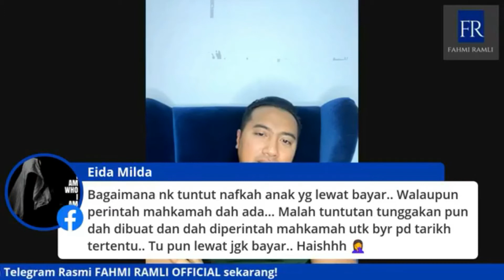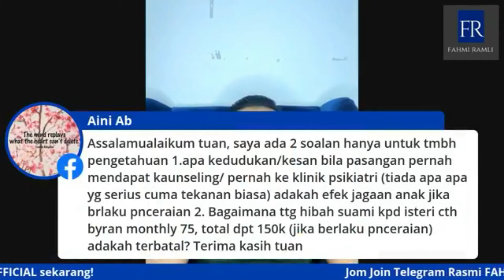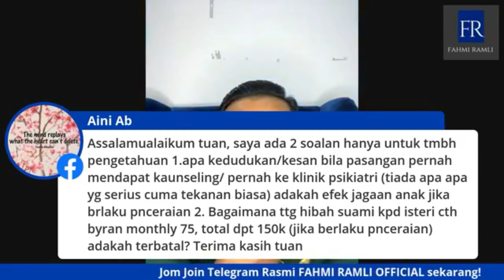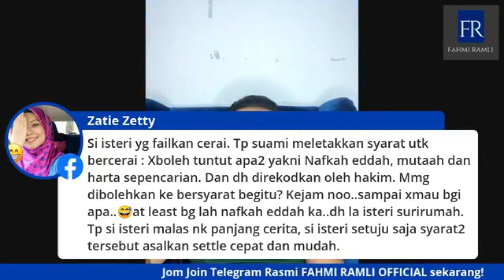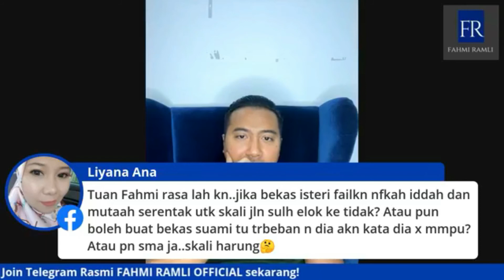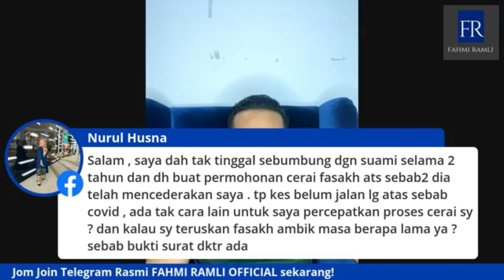Soal Jawab Isu Cerai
ADA PERTANYAAN? TEKAN LINK DIBAWAH 👇🏻